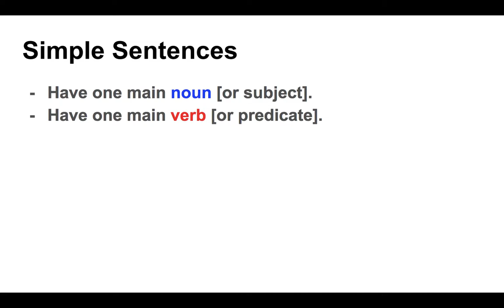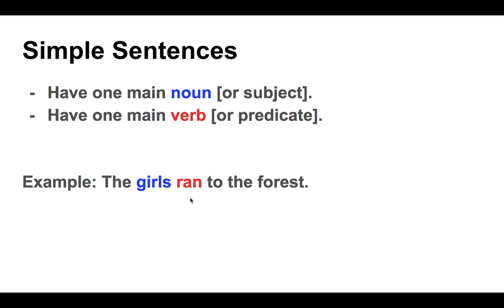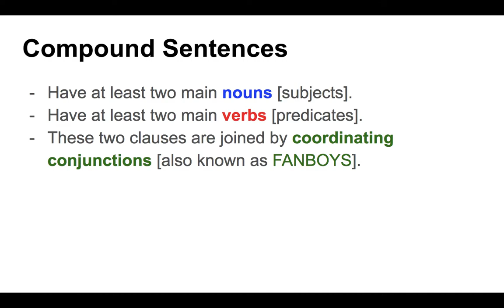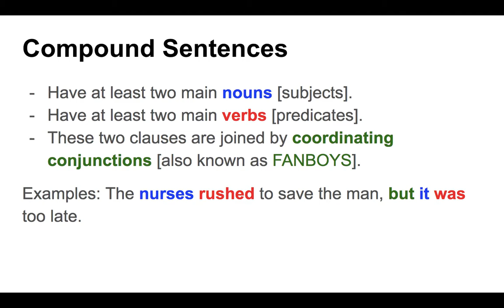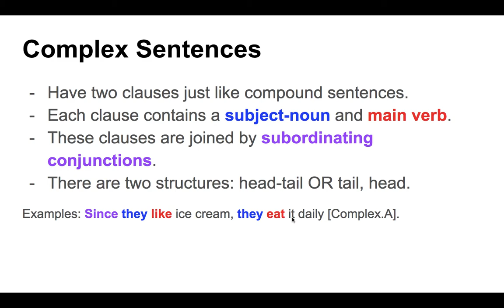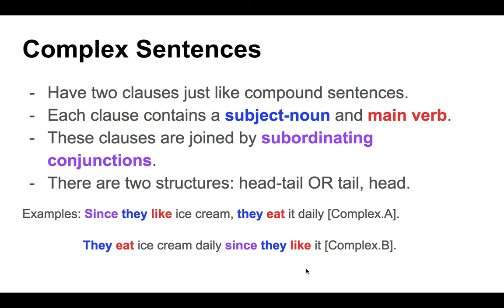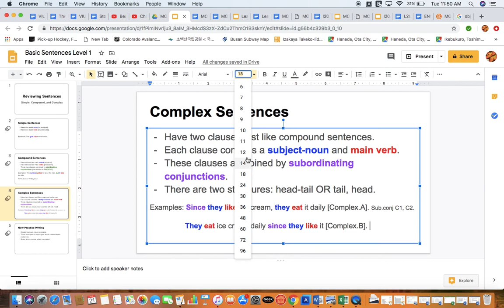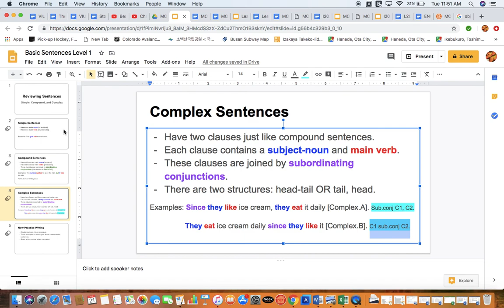Sentences Level 1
This Mini-Lecture talks about our 4 basic sentence types.